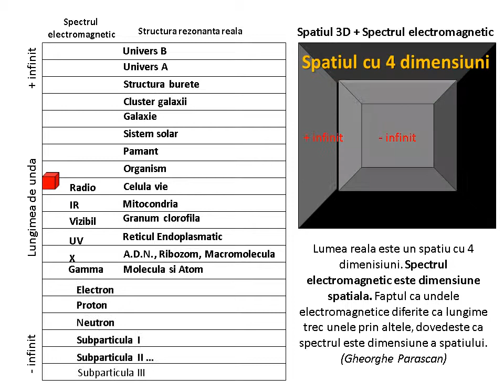A patra dimensiune a spatiului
NOUA ERA STIINTIFICA SE VA BAZA PE FAPTUL CA SPECTRUL ELECTROMAGNETIC ESTE O DIMENSIUNE A SPATIULUI.
Teoria care considera ca spatiul are 4 dimensiuni, ar putea explica mii de enigme ale Universului!
Spatiul are lungime, latime, inaltime si structura spectrala (ordonarea lungimilor undelor electromagnetice).
Acceptarea acestei conceptii in stiinta actuala va duce la rezolvarea unor mistere cum ar fi: secretul vietii, secretul misterului care a dus la structurile celulelor vii si organismelor, tainele atomilor si subparticolelor, formele structurilor gigant din macrocosmos, cat si rezolvarea teoretica a gaurilor negre din Univers, ce este gravitatia de fapt (doar densitati stratificate), ce este si cum arata materia intunecata...
Fara a face acest pas stiinta actuala va salaslui sute de ani intr-un spatiu teoretic tridimensional, care mai mult va mari numarul enigmelor inexplicabile.
Cei cu mintea limpede si pasionati de cunoastere, vor putea inainta inzecit in cercetarea fundamentala.
Nu trebuie decat sa umplem spatiul tridimensional, monocrom, cu a patra dimensiune spatiala, policromia spectrului electromagnetic.
Acest mesaj este adresat cercetatorilor mileniilor viitoare, caci constat cu regret, ca in acest secol savantii sunt inca in epoca neoflogistica a ignorantei practicate in universitati, in baza unor notiuni deja de mult depasite. Este uimitor cum savantii lucreaza in baza unor masuratori in domeniul electromagnetic, folosind un spatiu 3D monocrom! E o aberatie aceasta situatie, un nonsens si o mare prostie. Ce este mai grav, e faptul ca savantii se ascund in spatele sistemului stiintific, ignorand faptul ca marile idei nu vin doar de la cei din varful ierarhiei stiintifice. Ca si in politica, ne aflam in situatia in care stiinta oficiala este depasita de mintile libere. Azi se dau premii Nobel, pentru fleacuri, cand de fapt ar trebui date pentru reorganizarea informatiilor stiintifice si cautarea adevaratelor concluzii...